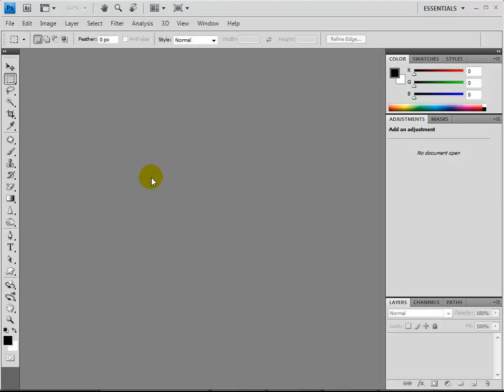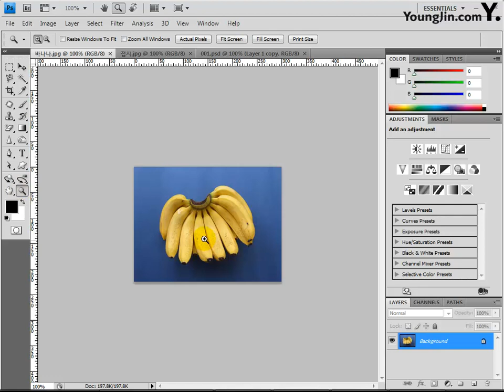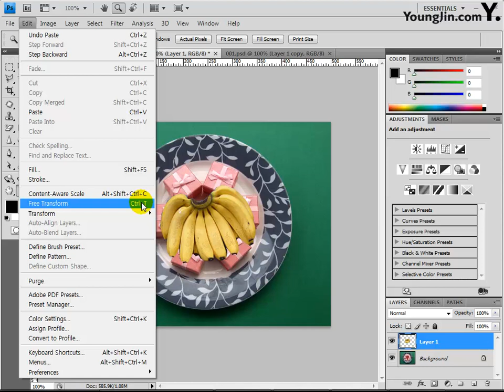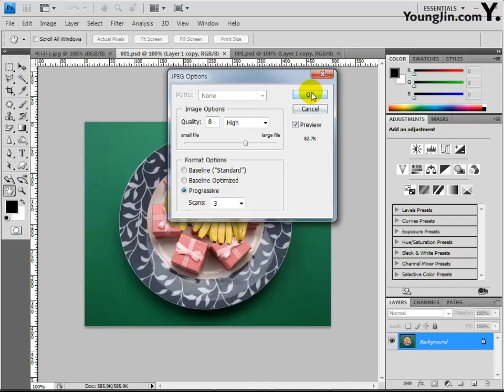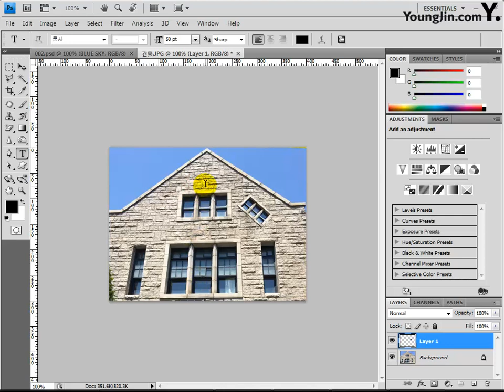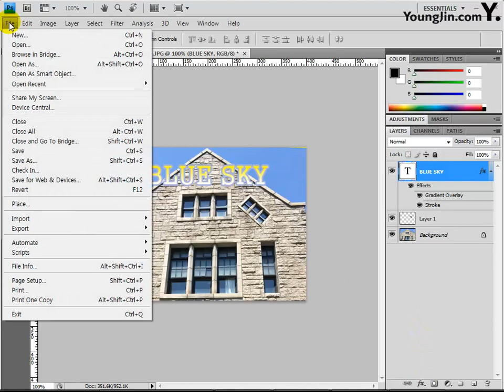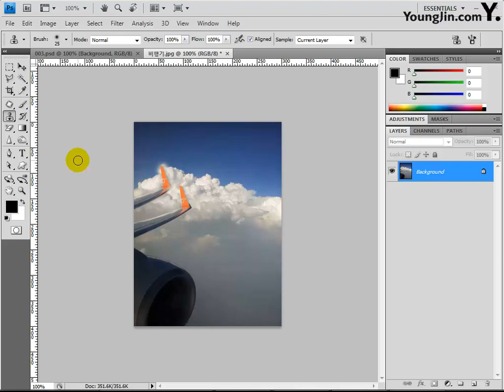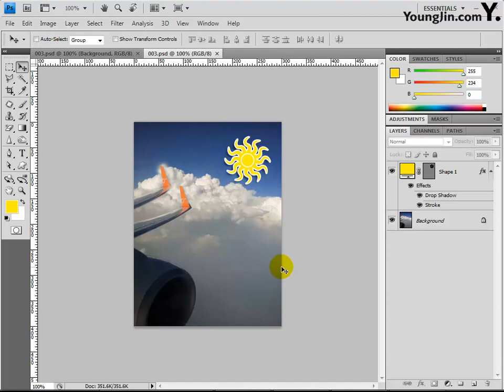[조교연 저] Part03 - 01 Tool(도구) 활용 1